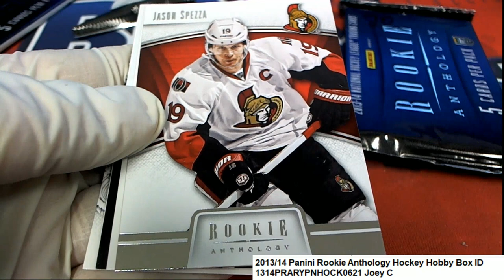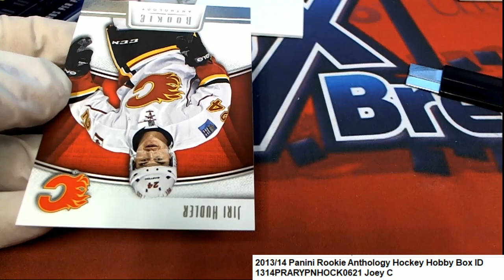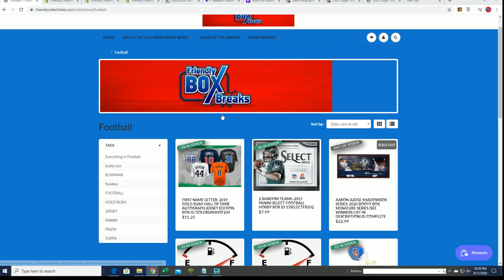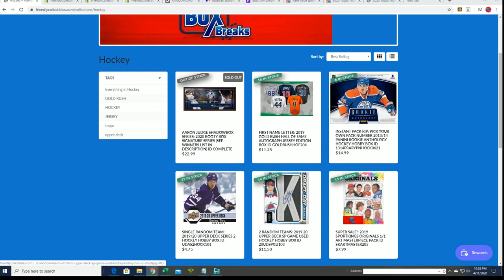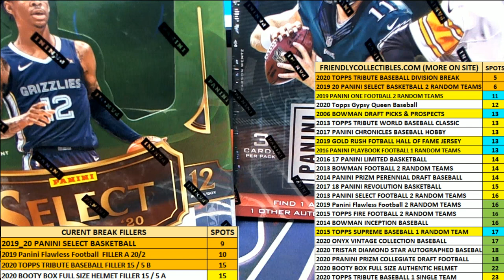201314 Panini Rookie Anthology Joey C's PACK RIP Hockey